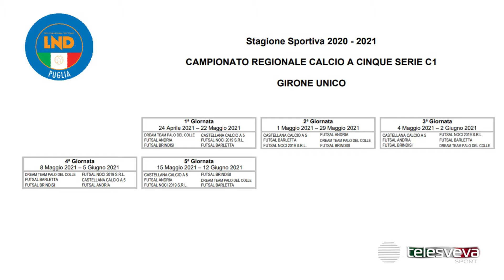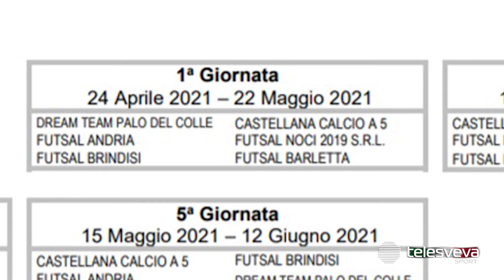CALCIO A 5 | Torna la C1 dopo sei mesi: Andria ospita Noci a Ruvo. Rinviata Brindisi-F. Barletta